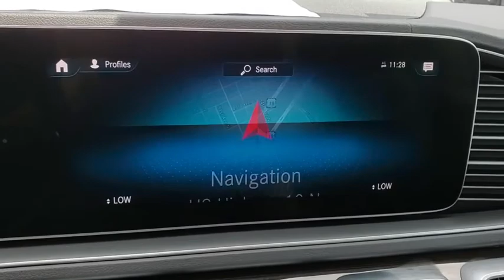2020 MERCEDES-BENZ GLS-Class Tampa, Clearwater, St. Petersburg, Pinellas Park, Largo, FL LA056401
New 2020 MERCEDES-BENZ GLS-Class available in Tampa, Florida at Crown Mercedes of St. Petersburg. Servicing the Clearwater, St. Petersburg, Pinellas Park, Largo, FL area.
2020 MERCEDES-BENZ GLS-Class GLS 450 - Stock#: LA056401 - VIN#: 4JGFF5KE9LA056401

8302 US Hwy 19 N

CARFAX One-Owner. Clean CARFAX. Certified. CROWN CONFIDENCE GUARANTEE! LIKE NEW!!! ONLY 1888 MILES. SAVE THOUSANDS OVER NEW 2020 GLSS!!! 7-Seat Configuration MBUX Augmented Video for Navigation Wheels: 19 Twin 5-Spoke.brbrPriced below KBB Fair Purchase Price!brbrCertification Program Details: **CROWN CONFIDENCE PLAN USED CAR GUARANTEEbrBlack 2020 Mercedes-Benz GLS GLS 450brbrbrCrown Eurocars has been awarded the Dealer of the Year for 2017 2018 and 2019 from Dealer Rater for our high standards of Customer Service. We achieved a 4.9 rating with over 1800 consumer reviews. Crown Eurocars researches the market on a daily basis to provide the best price upfront. All prices plus sales tax tag and titling and dealer service fee of $899.95 which represents cost and profits to the selling dealer for items such as cleaning inspecting adjusting new vehicles and preparing documents related to the sale.